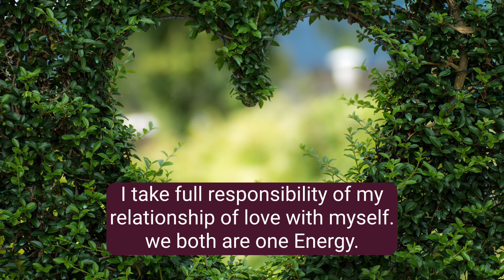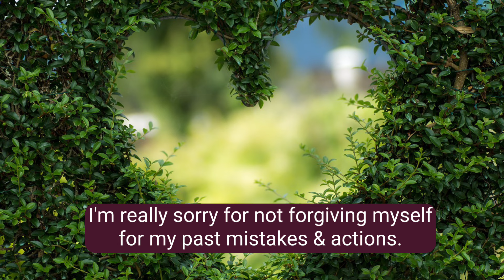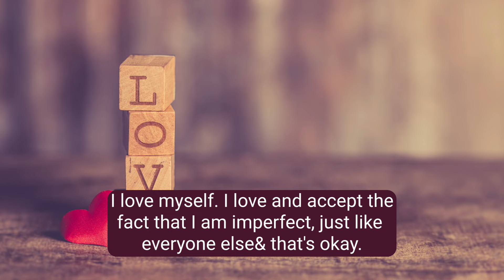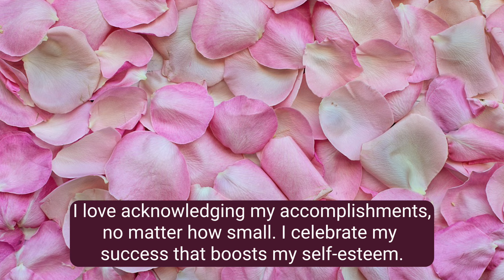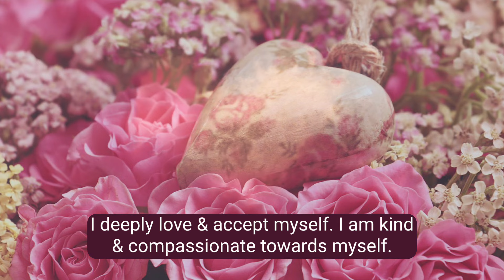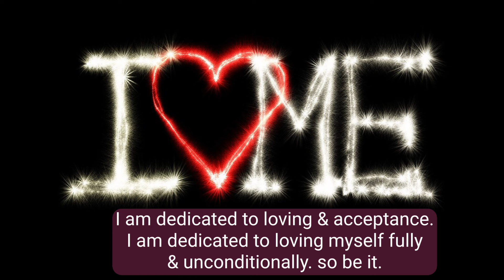Practice SELF-LOVE || Advance Ho'oponopono || 432 Hz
Ho'oponopono meditation is a Hawaiian healing and reconciliation practice that has gained popularity for promoting self-love and inner harmony. It involves four key phrases or mantras: "I'm sorry, please forgive me, thank you, I love you." This meditation technique encourages individuals to take responsibility for their thoughts and emotions, acknowledging their role in creating their reality.

During the meditation, one reflects on past experiences, feelings of guilt or resentment, and seeks forgiveness from themselves and others. By doing so, they aim to release negative emotions, heal inner wounds, and cultivate self-love. The repetition of these phrases in a meditative state helps clear emotional baggage, fostering a sense of self-compassion and promoting personal growth.

Ho'oponopono meditation on self-love empowers individuals to their relationship with themselves, fostering a deep sense of self-acceptance and love, which can have a positive impact on their overall well-being and relationships with others.

Item ID:                         V7AUQ53
Author Username:                 U-Music
Licensee:                       Mitesh Khatri